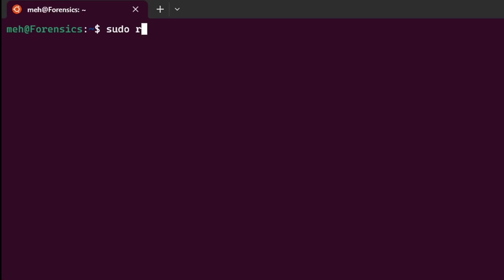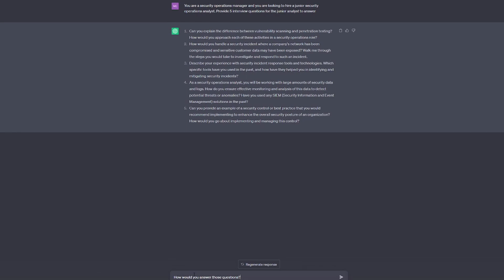How To Get Started In Cybersecurity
Looking to embark on an exciting journey into the world of cyber security? Here are the essential knowledge and skills you need to dive headfirst into the captivating realm of cyber security.

EARLY ACCESS & EXCLUSIVE VIDEOS
🕒 TIMELINE
00:00 - Introduction
00:49 - Purpose
01:17 - Course & Programs
01:52 - Networking
02:22 - Certificates
02:33 - Hands-on Experience
03:35 - Bonus Tip